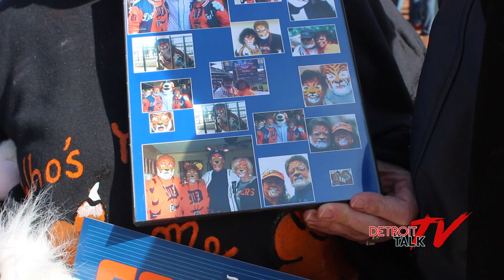Detroit Tigers Opening Day 2017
Detroit Tigers Opening Day is a tradition in Detroit...
Friday April 7, 2017 first pitch at 1:10pm
Comerica Park